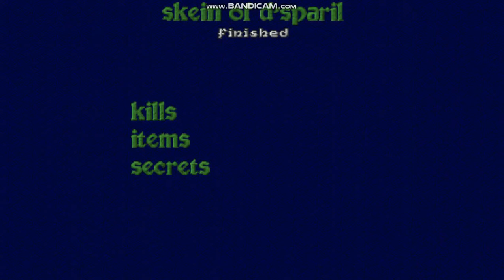Heretic - E5M9 - Skein of D'Sparil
Here is E5M9: Skein of D'Sparil from Heretic.